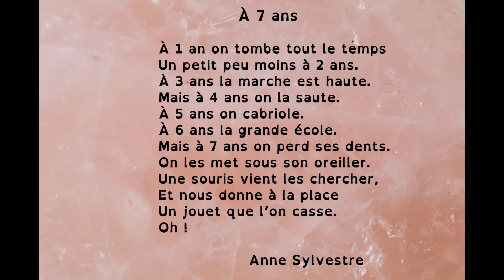Poésie : à 7 ans (Anne Sylvestre). Version dys. Pour apprendre le poème en classe ou à la maison.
Découvrez une sélection d'albums pour les enfants

Poésie "à 7 ans" de Anne Sylvestre pour évoquer les étapes de la croissance des élèves de l'école élémentaire, accessible pour la fin du cycle 1. Vidéo à destination des professionnels de l'éducation, de la petite enfance ou simplement des parents dans le cadre de l'école à la maison.

À 7 ans

À 1 an on tombe tout le temps
Un petit peu moins à 2 ans.
À 3 ans la marche est haute.
Mais à 4 ans on la saute.
À 5 ans on cabriole.
À 6 ans la grande école.
Mais à 7 ans on perd ses dents.
On les met sous son oreiller.
Une souris vient les chercher,
Et nous donne à la place
Un jouet que l’on casse.
Oh !

Anne Sylvestre